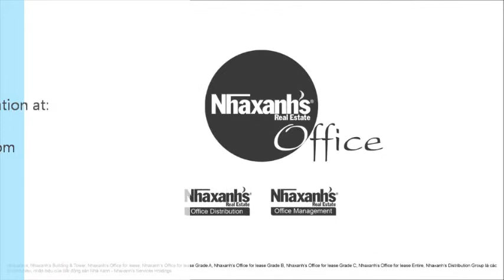Văn phòng cho thuê diện tích đa dạng tại khu vực Nhà thờ Đức Bà, Quận 1, Tp.Hồ Chí Minh